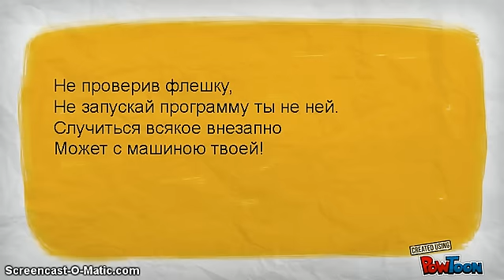lirika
На тему мастерской "Рифмуем правила" на Галактике. Околокомпьютерные мыслебродилки